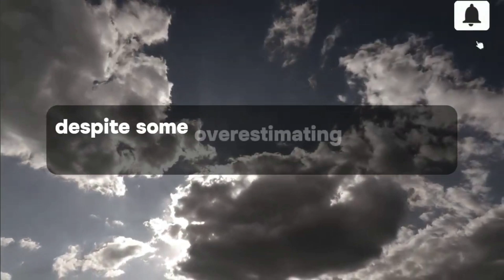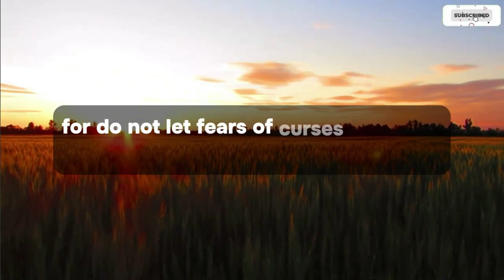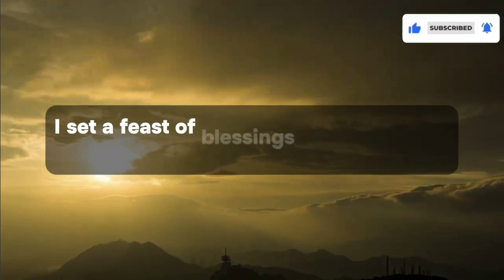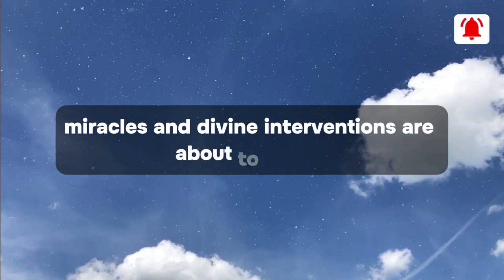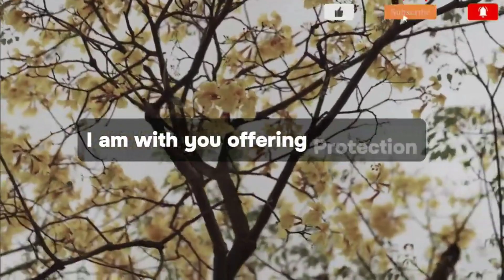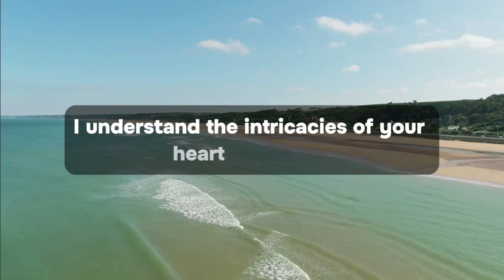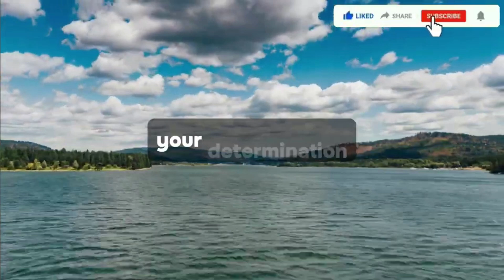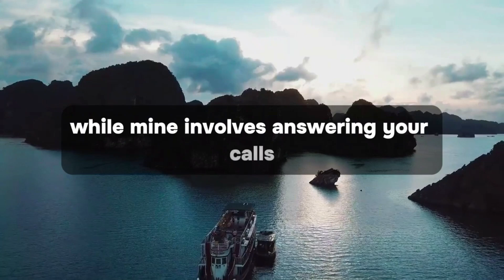Your Soulmate Is Coming Into Your Life God Message Now God Message Today ♥️🤩